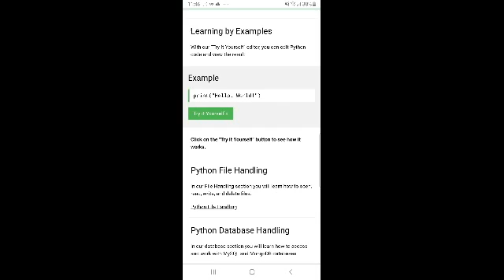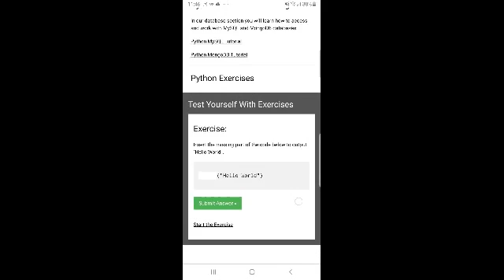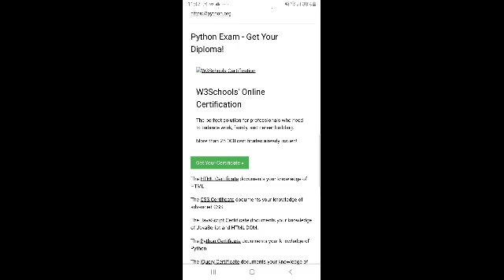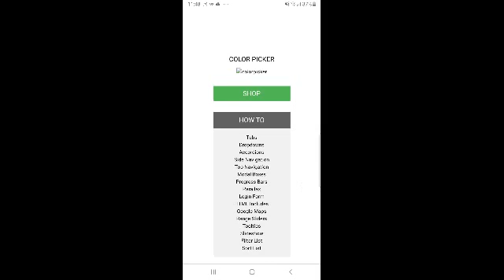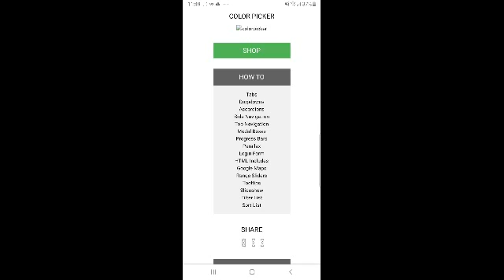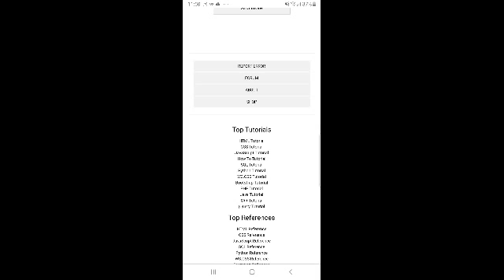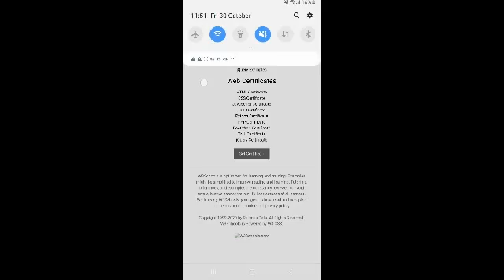Python File Handling w3school